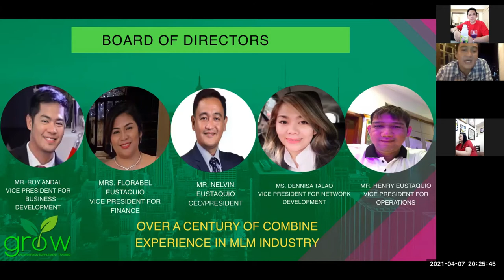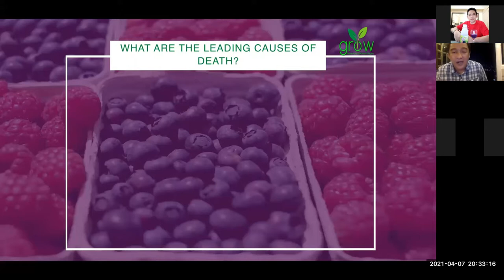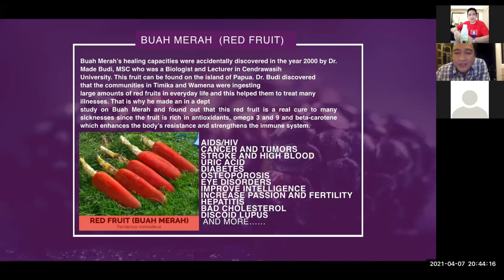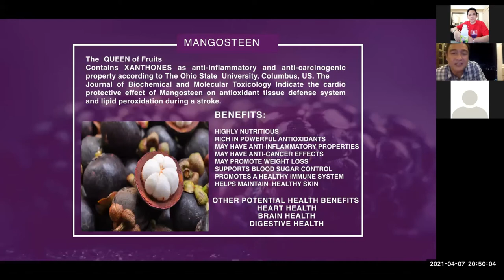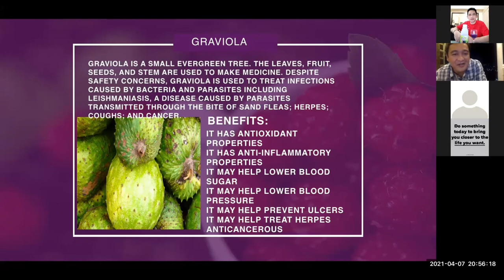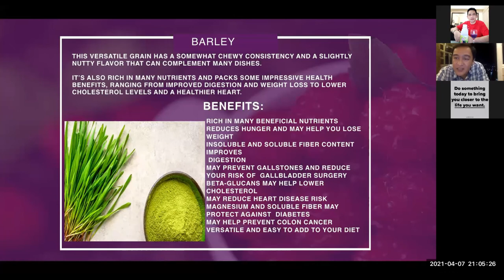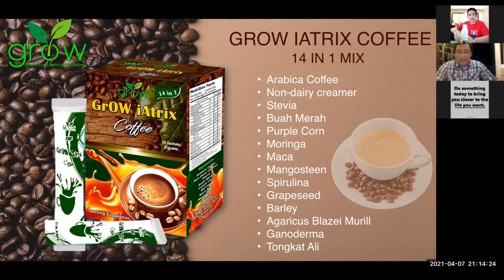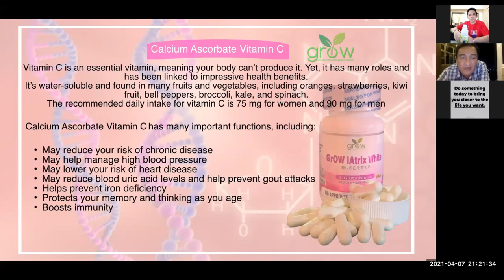GrOW Product Presentation by CEO Nelvin Eustaquio April 7, 2021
GrOW Inc. is a new MLM Company that takes pride of its Flagship Product: GrOW iATrix Juice with 17 SuperFoods ingredients and its attractive and glamorous Marketing Compensation Plan developed by its Founder and Chairman Nelvin Eustaquio.